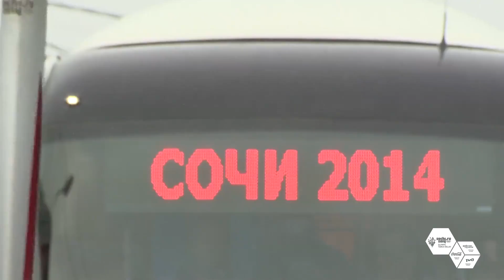Olympic Torch Relay (Day 99) - Lipetsk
The Olympic Torch Relay has got under way to Sochi on 7 October 2013. 90% of the Russian population will be within an hour's reach of the Torch Relay route at some time or other, and this means that approximately 130 million Russian citizens will be able to watch or participate directly in the Relay. In total, it will cover more than 65,000 kilometers, including by car, train, plane, Russian troika and even reindeer sleigh.

The Sochi 2014 Olympic Torch Relay is going to be the longest in the entire history of the Olympic Winter Games. During the Olympic Torch Relay, 14,000 torchbearers will carry the Sochi 2014 Olympic torch through 2,900 settlements of 83 regions of the country. The Relay will end with the Olympic Winter Games Opening Ceremony in Sochi on February 7, 2014.